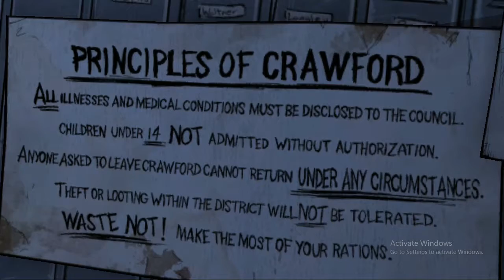The Walking Dead Episode 4 ( Part 15 ) [ Facem rost de lucruri pentru barca ]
Salut fratilor! Si bine v-am gasit cu un nou episod de ''The Walking Dead'', daca va placut acest episod nu ezitati sa apasati butonul de Like, daca nu cel de Dislike, si nu uitati sa va abonati la canal pentru a nu pierde niciun episod + Share!
Filmez cu : Obs, randez cu Camtasia Studio 8.